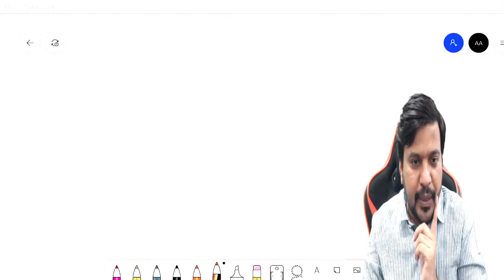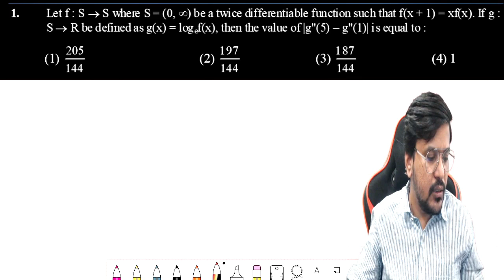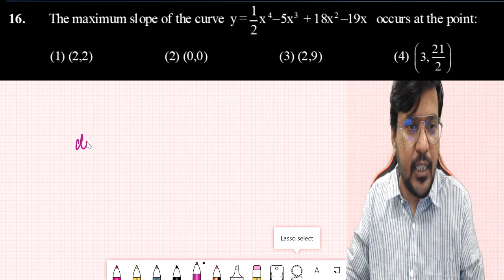||PYQ'S ON Application and Derivative and Method of Differentiation|| ANNA Sir Kota|| Calculus||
ANNA sir is a very popular mentor for IIT JEE preparation in Kota and Star Educator at Unacademy. He is director of nucleus education and HOD of Maths. He has Mentored  AIR-1,2,3,6,8,9,10,12 and many more in top 100 and many more selections and teaching Maths from last 17 years in Kota and is author of the Book Thomas Calculus which is benchmark book in Calculus and also Author of the book Problem and solution in Algebra. Under his Guidance Chitraang MURDIA has Scored 117 out 120 marks in JEE ADVANCED 2014. Many students Under my guidance has Scored 100% marks in JEE ADVANCED. Many students have Scored 100% marks in JEE MAIN under my guidance. He is mentor of Vatsalya Chauhan who was offered highest package of 1.02 crore by Microsoft. He is Ex HOD Bansal and Ex HOD ALLEN CAREER INSTITUTE. He is mentor of Yash Mishra recipient of Pradhan Mantri Bal Shakti puraskar 2020 from President of India. He has done B-Tech from IIT DELHI. 4 students have scored 100 percentile in Maths in January attempt of 2020 Jee Main under my guidance.